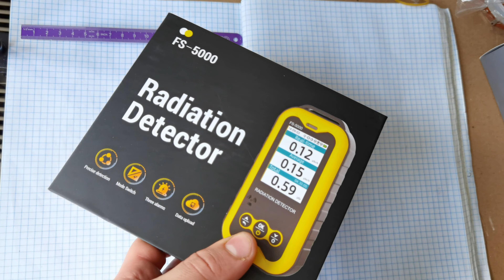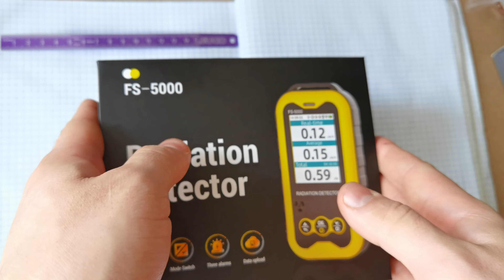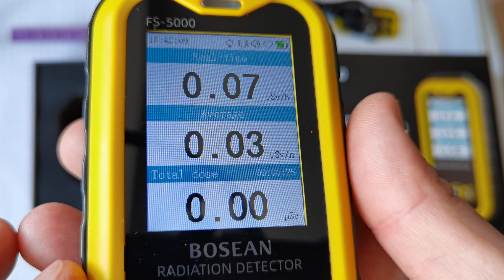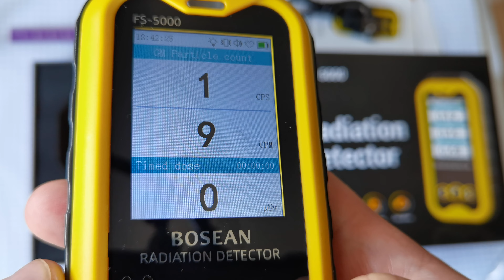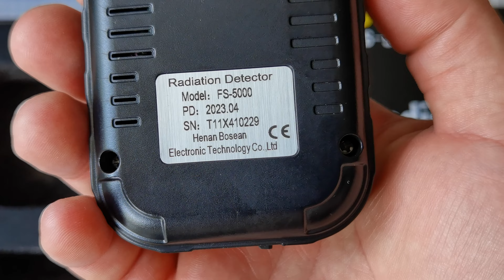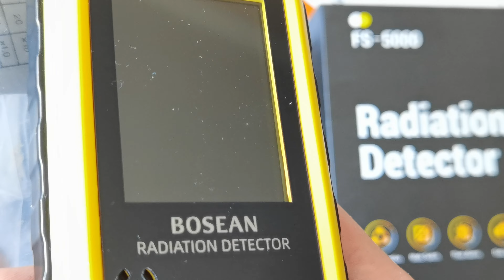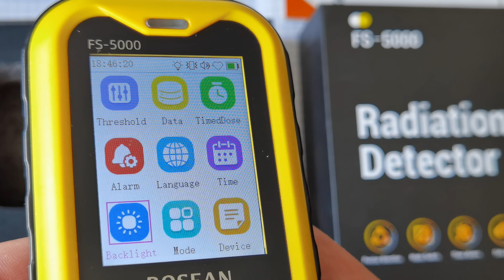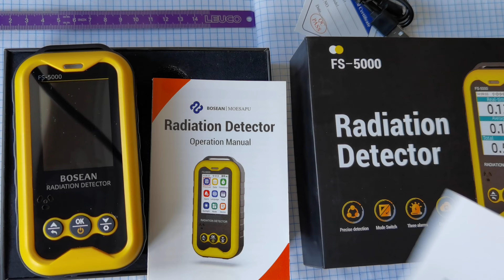☢️ Atom-scan.com ОРЕНДА ПРОДАМ КУПЛЮ РЕМОНТ Dosimeter Geiger counter Radiation Атом-скан ATOM-SCAN™®